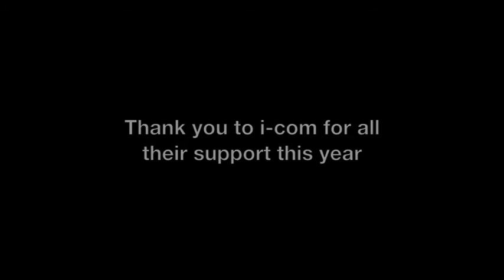KATE MURRAY MMU AGENCY LIFE VIDEO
This is a short video about my time as an intern at I-COM. I've had a fantastic year and would thoroughly recommend it to any future students looking to participate in Agency Life at MMU.